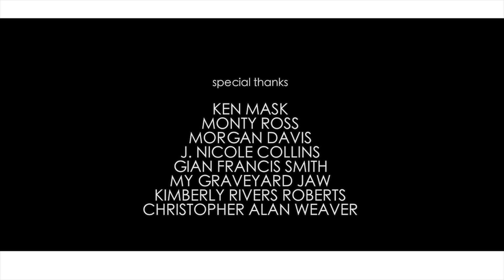THUNDER LENS REEL